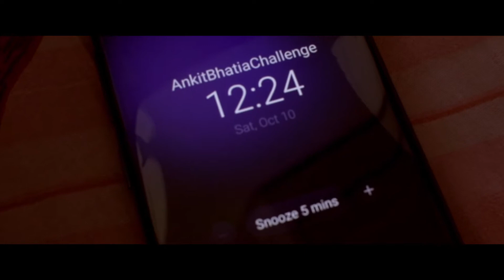Urban Day Morning | B Roll Challenge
Wondering how does a day in the life of a chef is, even when it's a day off?
This video represents a small glimpse of what a chef living in an urban city does when he wakes up.

P.S. - The cooking showed in the video is not an actual recipe for cooking an egg, it's totally the videographer's decision to create a B Roll sequence for a challenge AnkitBhatiaChallenge.

This is my first ever video shoot for a B Roll.